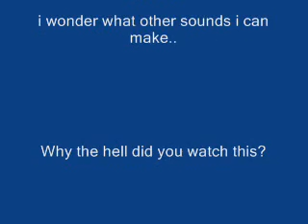Woody Woodpecker Laugh... Attempt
I was sooo very bored becaus I had no school this day...yes I go to college!
So I watched some woody woodpecker, tried the laugh and lo and behold!
I suck
HAHAHA